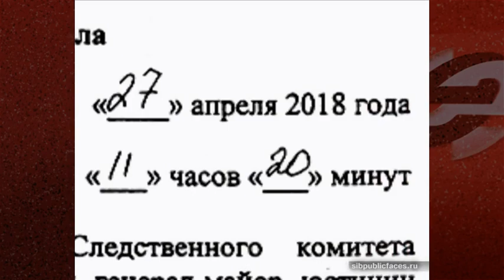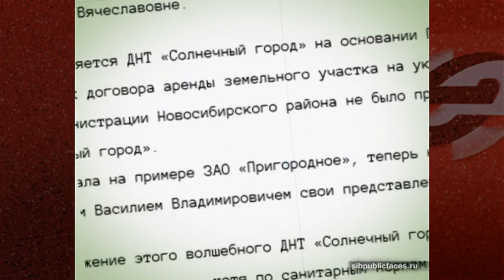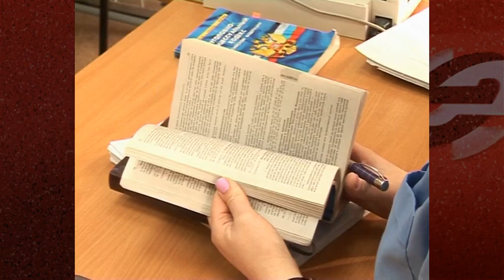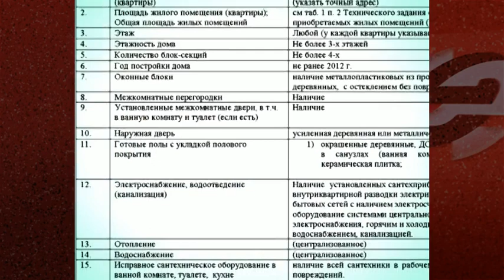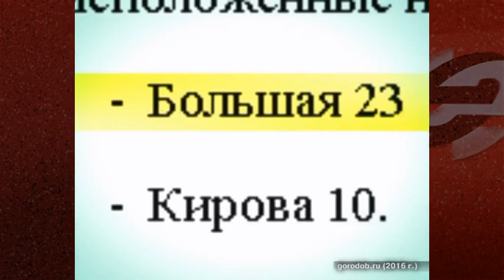Уголовное дело Василия Борматова: попытка номер два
11 марта в суде Центрального района началось рассмотрение уголовного дела в отношении Василия Борматова. Бывшему главе администрации Новосибирского района инкриминируется состав статьи 293 УК РФ «Халатность». При этом областная прокуратура неоднократно отказывала в утверждении обвинительного заключения, материалы дела были направлены в суд лишь с шестой попытки. Уже на первом заседании судья предложила прекратить производство по делу в связи с истечением сроков давности. Но поскольку это не является реабилитирующим основанием, Василий Борматов отказался от этого ангажемента, настаивая на своей полной невиновности. Это уже вторая попытка привлечь к уголовной ответственности экс-чиновника. 27 апреля 2018 года в отношении Борматова было возбуждено первое дело по статье 286 УК РФ «Превышение должностных полномочий», но 13 февраля 2019 года уголовное преследование было прекращено в связи с отсутствием в его действиях состава преступления. Защита Василия Борматова считает, что на протяжении двух последних лет продолжатся его уголовное преследование по надуманным основаниям.